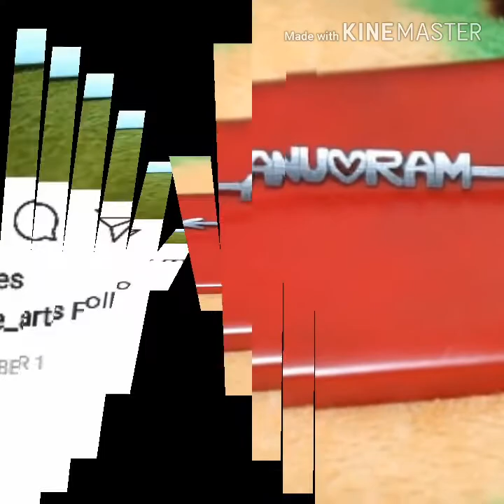Pencil arts work / 100 subscriber's celebrations